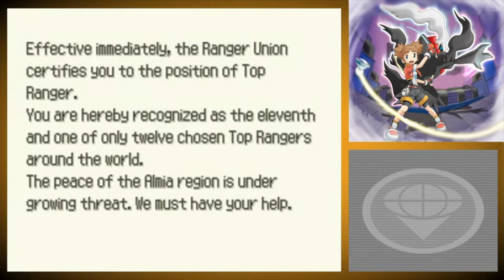Pokémon Ranger: Shadows of Almia - Episode 19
We drop in at our new home base... LITERALLY!